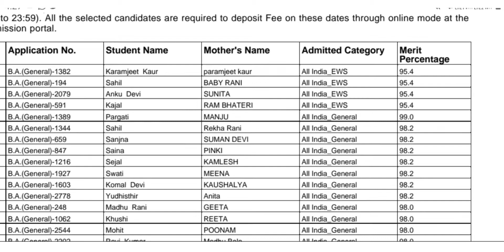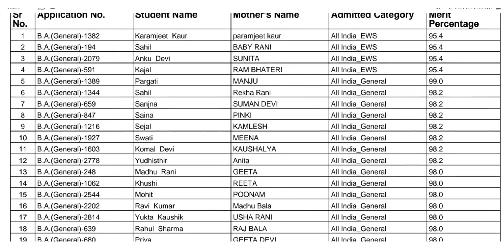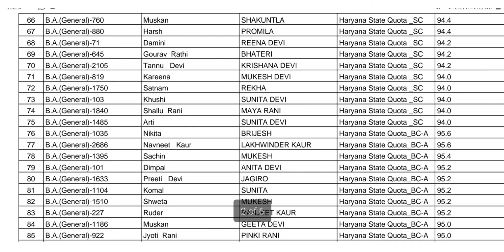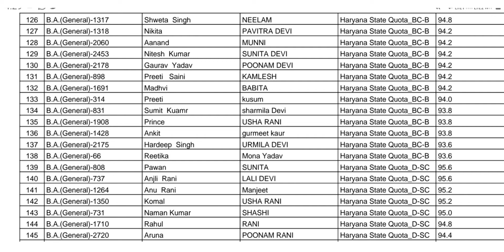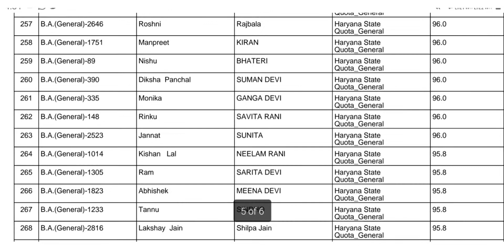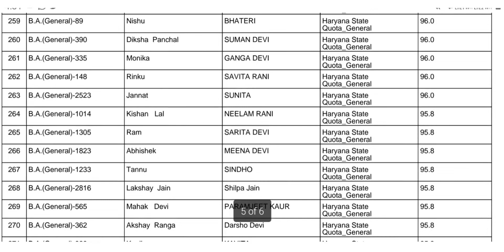Kurukshetra University BA 1st Merit list 2021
Kuk BA Merit List, Kuk BA Admission 2021, Kuk update,Kurukshetra News,Kurukshetra University Admission Cutt Off 2021